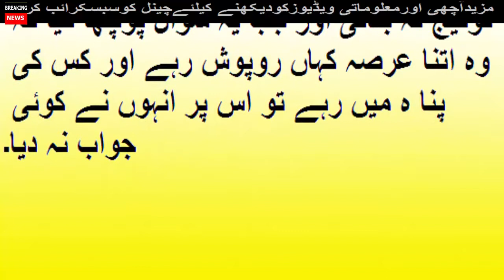Sahafi Kay Swal Par Rao Anwar Nay Aisa Jawab Dia Kah || By Breaking news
Welcome to " BREAKING NEWS "

BREAKING NEWS Channel Dedicated to High Quality HD Videos of News, Education, Health and Fitness, Islamic, Information, Showbiz News, Funny and Entertainment & Much More.